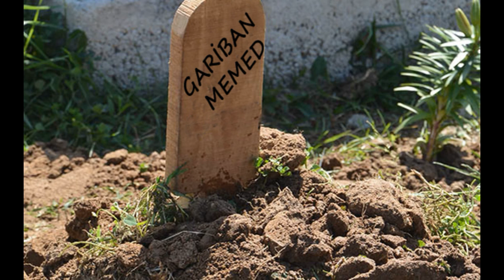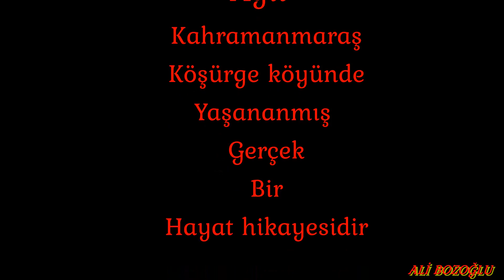İsmail Topal Ozan Azâdi Mehmede Ağıt Söz&Müzik İsmail Topal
Bu ağıt Kahramanmaraş köşürge köyünde yaşanmış gerçek bir hayat hikayesidir